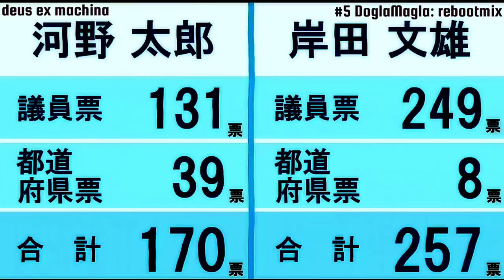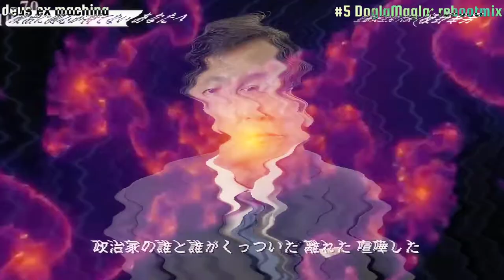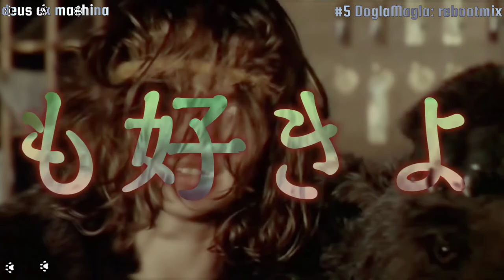DoglaMagla: rebootmix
deus ex machina are DTM & poetry reading unit from Japan.

deus ex machina 5th single
#5 DoglaMagla: rebootmix

Reading text quotes: Kyusaku Yumeno - Dogla Magla (J-lang only)
（リーディング引用：夢野久作 - ドグラ・マグラ）
外道祭文キチガイ地獄。さても地獄をどこぞと問えば、娑婆というのがここいらあたりじゃ。ここで作った吾が身の因果が、やがて迎えに来るクルクルリと、眼の玉まわして乗る火の車じゃ。廻り廻って落ち行く先だよ、修羅や畜生、餓鬼道越えて、ドンと落ちたが地獄の姿じゃ。針の山から血の池地獄。大寒地獄に焦熱地獄。剣樹地獄や石斫地獄。火煩熱湯、倒懸地獄と、数をつくした八万地獄じゃ。娑婆で作った因果の報いで、切られ砕かれ焙られ焼かれ、阿鼻や叫喚七転八倒、死ぬに死なれぬ無限の責め苦じゃ。ドグラ・マグラ、ドグラ・マグラ、ドグラ・マグラ、ドグラ・マグラ、ドグラ・マグラ、ドグラ・マグラ、ドグラマグラドグラマグラドグラマグラ。
ナント恐ろしキチガイ地獄じゃ。サテモ恐ろし精神病院。なぞと云うても生きたながらのこの世の地獄じゃ。それも貧乏暇なし地獄や。浮いた浮いたの川竹地獄。義理と人情のカスガイ地獄。又は犯した悪事の報いで、御用、捕ったぞ、キリキリ歩めと、タタキ込まれる有期や無期の地獄なんぞと大きな違いじゃ。そんな道理がミジンも通らぬ、息も吐かれず、目にも見えない、広さ深さもわからぬ地獄じゃ。但し地獄で名物道具の、昔の罪科が見分けて嗅ぎ出す、見る眼、嗅ぐ鼻、閻魔の帳面。人の心を裏から裏まで通し見透かす鏡なんぞは影さえ見えない。罪があろうが、本気正気の見分けも附かずに、滅多矢鱈に追い込み蹴込むと、聞いただけでも身の毛が逆立つ地獄というのがそこらに在ります。ドグラ・マグラ（ドグラ・マグラ）、ドグラ・マグラ（ドグラ・マグラ）、ドグラ・マグラ（ドグラ・マグラ）、ドグラ・マグラ（ドグラ・マグラ）、ドグラ・マグラ（ドグラ・マグラ）、ドグラ・マグラ（ドグラ・マグラ）、ドグラマグラドグラマグラドグラマグラ。

DTM sound respect:
YMO (Yellow Magic Orchestra) - Technodelic
SPK (Sozialistisches Patientenkollektiv) - Zamia Lehmanni (Songs of Byzantine Flowers)

Movie quotes:
01: Kobe HAT-Kobe horbor movie shooting (2020/12/25)
02: Japan Liberal Democratic Party president election (2021/9/21)
03: Japan Constitutional Democratic Party's Yukio Edano Agitation (2021/10/19)
04: Yukio Edano resignation news Japan Sun TV (2021/11/2)
05: Japan Constitutional Democratic Party president election (2021/11/30)
06: Japan Constitutional Democratic Party's Kenta Izumi and executive office Agitation (2021/12/2)
07: Braindead (movie directing Peter Jackson, WingNut Films 1992)
08: The Thing (movie directing Matthijs van Heijningen Jr. Unrversal Pictures 2011)
09: Society (movie directing Brian Yuzna Wild Street Pictures 1989)
10: Naked Lunch (movie directing David Cronenberg, Recorded Picture Company 1991)
11: Minstry - Stigmata (Live PV In Case You Didn't Feel Like Showing Up 1990)
16: Batman Returns (movie directing Tim Burton, Warner Bros. 1992)
17: Kedi（猫が教えてくれたこと）(movie directing Ceyda Torun, Oscilloscope Laboratories 2016)
18: Cat People (movie directing Paul Schrader, Unrversal Pictures 1982)
19: Hotel New Hampshire (movie directing Tony Richardson, Orion Pictures 1984)
20: Aguirre, der Zorn Gottes (movie directing Werner Herzog, Filmverlag der Autoren 1972)
21: Apocalypse Now (movie directing Francis Ford Coppola, United Artists 1979)
22: Iggy Pop - Lust For Life PV 1996
23: Egashira2:50 - Ega Yoga PV 2013
24: Femen action Musée d'Orsay 2020/9/13
25: Akira Hokuto Northern Lights Bomb Pro-Wrestling finish moves
26: Genichiro Tenryu vs. Sinobu Kandori Pro-Wrestling match 2000/7/2
27: Minstry - Stigmata (live PV In Case You Didn't Feel Like Showing Up 1990)
28: John "Bonzo" Bonham's drummig Moby Dick (live at Robert Albert Hall 1970)

deus ex machina第五弾シングルは、第四弾Thema from deus ex machinaでvanillableepとM*A*S*Hの対談でぽろっと口走ったのがきっかけで、夢野久作のドグラ・マグラになりました。ドグラ・マグラと言えばYBO2。M*A*S*HはYBO2の北村昌士の歌い方に忠実にリーディングして、vanillableepはYBO2に引き摺られずYMOとSPKというテクノ／インダストリアルノイズ／アヴァンギャルド・ミュージックをリスペクトして持ち味をフル発揮して、更にM*A*S*Hの動画がリーディングと音楽に喧嘩を売る著作権解放戦線的な既存映像の引用サンプリングでタブーを超えた破壊力を放っています。ひょっとしたら通報されるかもしれないので、今のうちに見ておいてください。これをロシア・ウクライナ戦争が始まった今の時代に贈ります。狂った時代には狂った作品が似合うのです！